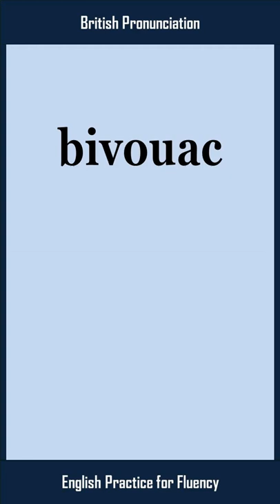bivouac, How to Say or Pronounce BIVOUAC in American, British English, Pronunciation